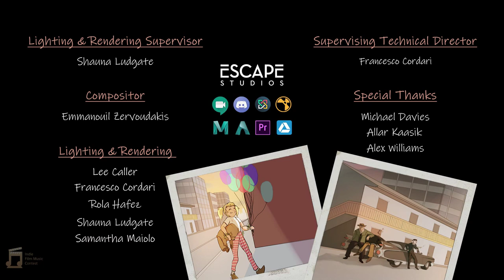Mafia MixUp, music by Dimitra Alexiou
This is my official submission for the Indie Film Music Contest 2022.
I hope you enjoy it, it is made with love and joy!